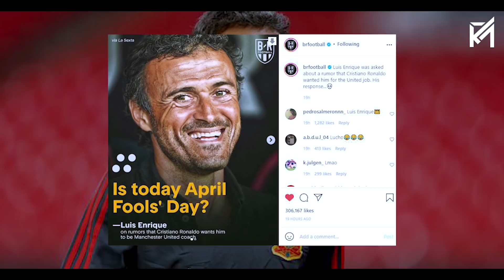“Messi Pasti Marah Mendengarnya” Inilah Saat Ronaldo Meminta Man United Mendatangkan Luis Enrique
“Messi Pasti Marah Mendengarnya” Inilah Saat Ronaldo Meminta Manchester United Mendatangkan Luis Enrique Sebagai Pelatih Baru

Garuda Legend Team Official :

Admin : @amirfaizall

GL News
GALZ
Garuda Legend
Timnas Legend